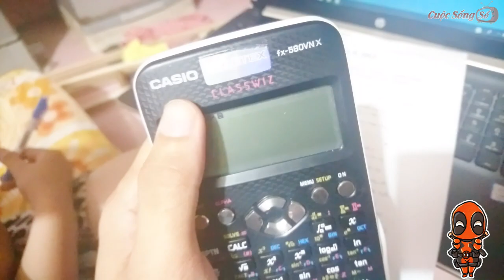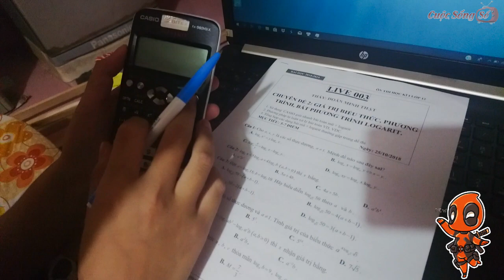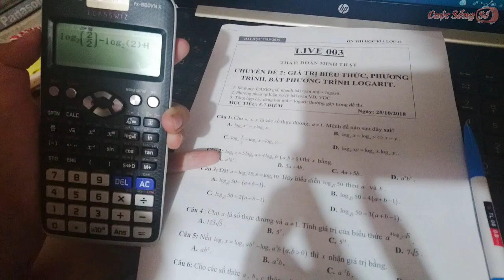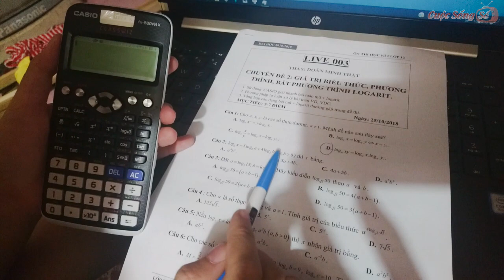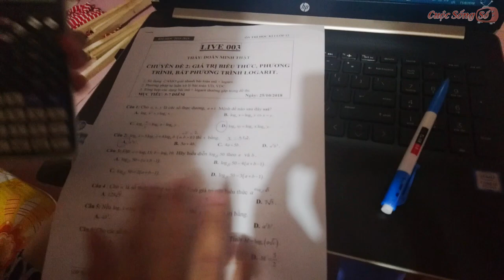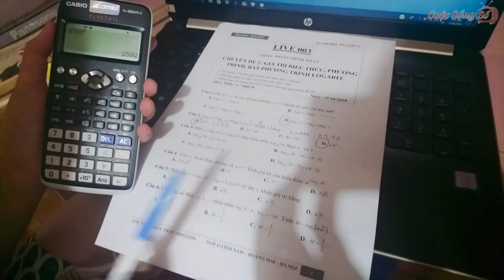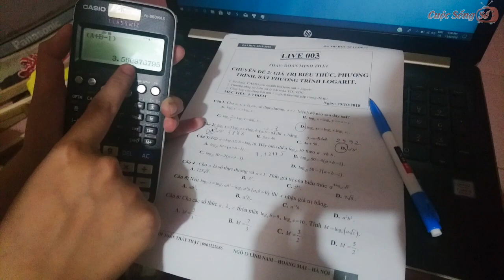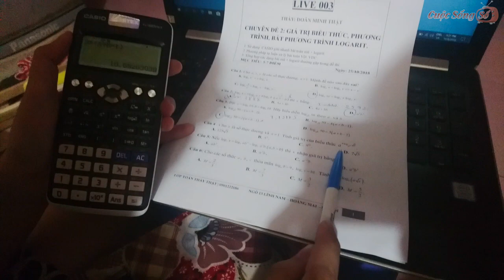Review và Test thử Casio fx 580 VNx mua online trên mạng 📺Cuộc Sống Số📺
Review và Test thử Casio fx 580 VNx mua online trên mạng 📺Cuộc Sống Số📺 Digital Life

✅Video Liên Quan Trên kênh:
Review Ghế Chơi Game Dành Cho Game Thủ theo Phong Cách Ngừng Phán Xét NTN 📺Cuộc Sống Số📺

💢 Thử Thách Thả Rơi Ổ Cứng Silicon Power và Cái Kết Bất Ngờ 📺Cuộc Sống Số📺